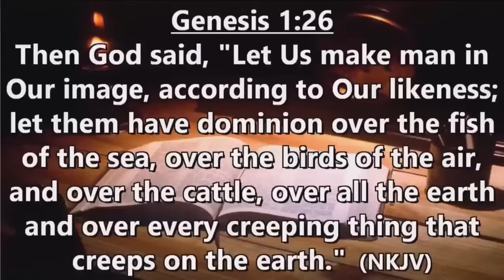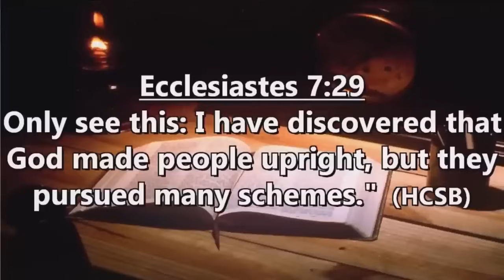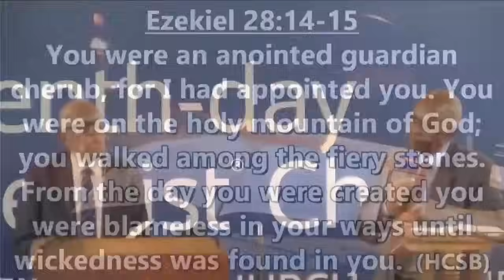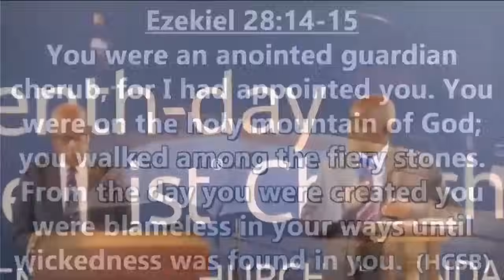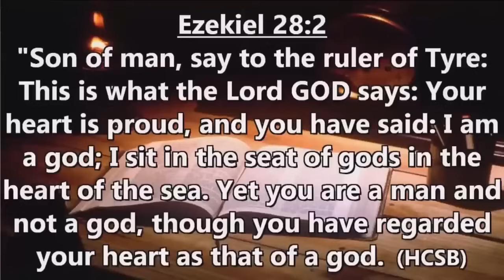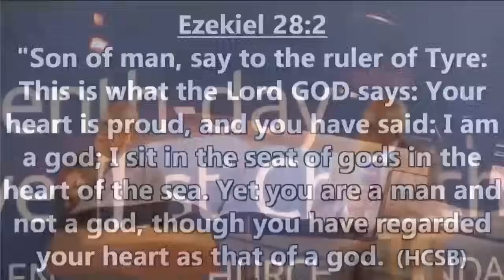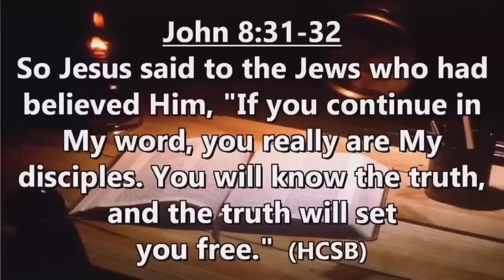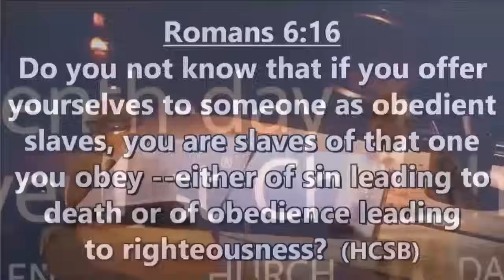Ndashima Imana ko nsaziye mu Rwanda: IKIBWIRIZWA cya Nyuma Avuga ku Rupfu Rwe: Pr MPYISI YAPFUYE 😭😭😭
Pasitoro Ezra Mpyisi yasinziriye kuri iyi Sabato tariki 27 Mutarama, ku myaka 102 y’amavuko.

Pr Mpyisi yari umukambwe w’inararibonye benshi bahamya ko bishimira uburyo abwirizamo.

Yavutse mu 1922 i Nyanza ku ngoma y’Umwami Yuhi wa V Musinga.

Ubugimbi bwe yabubayemo ku ngoma y’umwami Mutara wa 3 Rudahigwa waje gufata izina rya Charles Leon Pierre nyuma yo kwakira abamisiyoneri b’Abagaturika.

Mpyisi ni umwe muri bake babashije gukandagira mu ishuri aho yize amashuri 8 abanza mu bigo bitandukanye, nyuma aza gukomereza amashuri ye muri Zimbabwe muri Kaminuza y’Abadiventisiti yitwa Solusi ahakura impamyabushobozi muri Tewolojiya.

Kubera amateka u Rwanda rwanyuzemo, muri 1959 nyuma yo gutanga kwa Rudahigwa na we byamugezeho ndetse nk’umuntu wari umuvugizi w’Abadiventisiti ku ngoma y’Umwami yakomeje kubikora n’aho yari mu buhungiro akaba yaragiye yubaka amashuri atandukanye yigisha Bibiliya mu Burundi na Repubulika iharanira Demokarasi ya Kongo.

Yahagaritse nk’umumisiyoneri mu 1992 we n’umuryango we bagaruka mu Rwanda mu 1996. Yahise atangiza ishuri rya Mudende ari na ryo shuri ryambere ryigenga ryari rije mu Rwanda anatangiza ishuri rya Bibiliya i Nyamirambo.